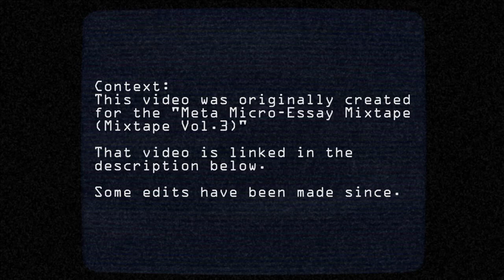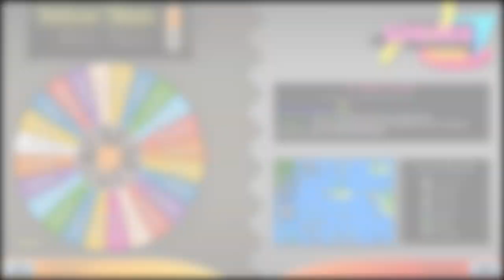You Need to Watch Arcade Pit